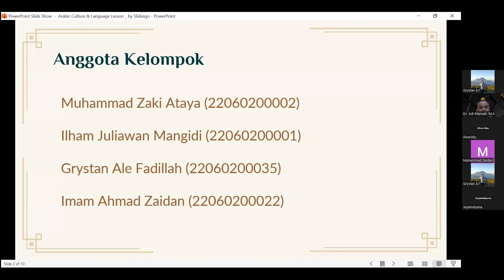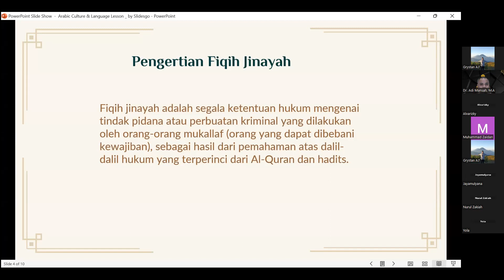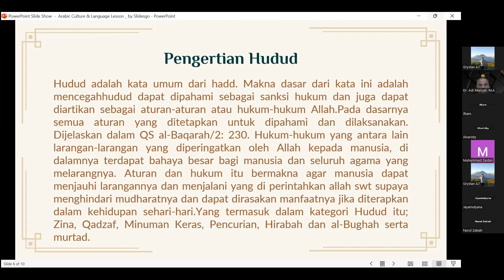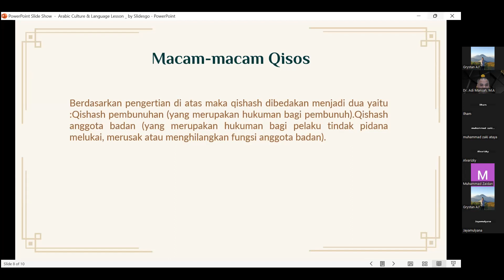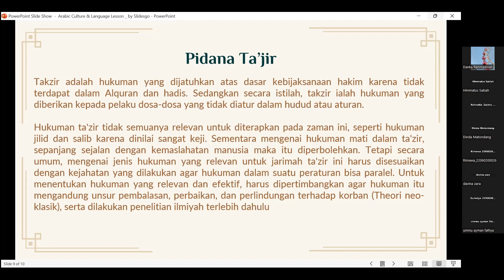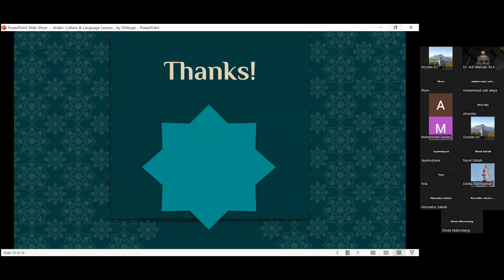Fiqih Jinayah - Hukum Pidana Islam